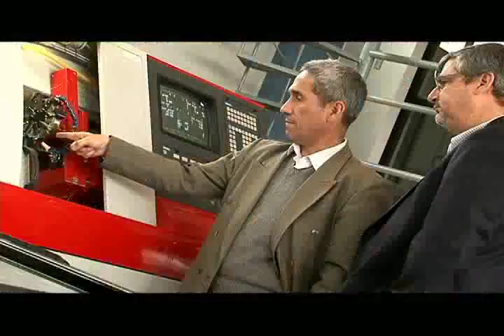Innovación 1/4 - Umbrales TV Perú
TV Perú